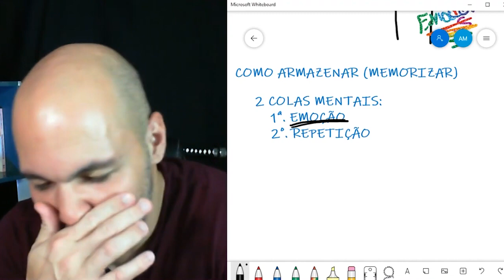FAZER ISSO AQUI COM CERTEZA VAI TE AJUDAR A MELHORAR A SUA MEMORIZAÇÃO | Alessandro Marques - Coach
FAZER ISSO AQUI COM CERTEZA VAI TE AJUDAR A MELHORAR A SUA MEMORIZAÇÃO